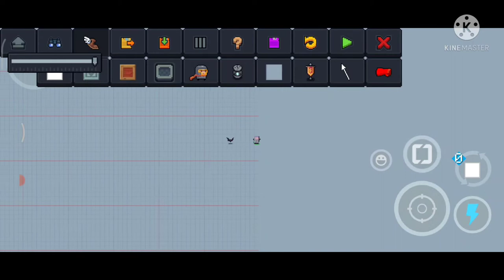A digital space that you didn't know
So I guide to the digital space